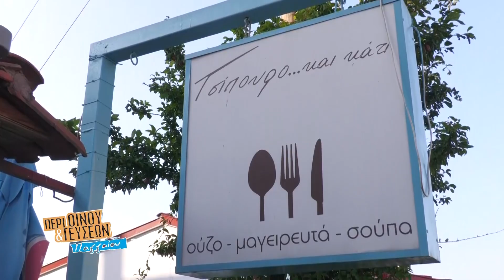Περί Οίνου & Γεύσεων Παγγαίου 2023 : Τσίπουρο και κάτι